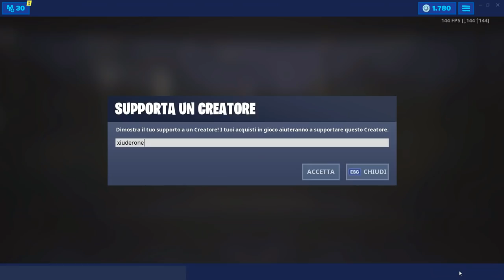RIMBALZA SU UN OMBRELLONE GIGANTE IN PARTITE DIVERSE - SFIDE 14 GIORNI D'ESTATE FORTNITE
ECCO le POSIZIONI di TUTTI GLI OMBRELLI GIGANTI per le SFIDE 14 GIORNI D'ESTATE di FORTNITE: RIMBALZA SU UN OMBRELLONE GIGANTE IN PARTITE DIVERSE 🔥 CODICE CREATORE ➜ xiuderone

BENVENUTO!

➜ Motherboard: MSI Z97M GAMING
➜ GPU: NVIDIA GeForce GTX 970
➜ Cuffie: TRUST GXT 393 MAGNA
➜ Mouse: TRUST GXT 188 LABAN
➜ Tappetino: OMEN Mouse PAD 300
➜ Tastiera: TRUST GXT 890 CADA
➜ Microfono: TRUST GXT 252+ EMITA PLUS
➜ Sedia: AROZZI Torretta Orange
➜ Desk: AROZZI Arena-Green
➜ Webcam: Microsoft Lifecam Studio
➜ Handcam: Microsoft Lifecam HD-3000
➜ Monitor(2x): MSI OptixG24C LED Gaming Monitor 24''

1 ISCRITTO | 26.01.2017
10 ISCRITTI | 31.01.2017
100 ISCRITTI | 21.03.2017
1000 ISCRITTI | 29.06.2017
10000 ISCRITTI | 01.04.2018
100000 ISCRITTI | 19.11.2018